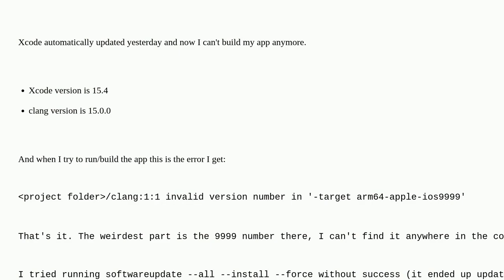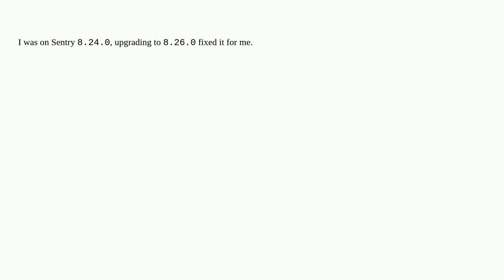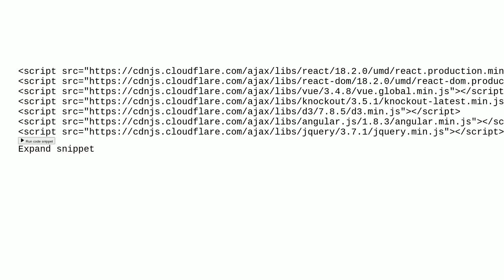invalid version number in '-target arm64-apple-ios9999'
A special thanks goes out to the community

  ios clang xcode